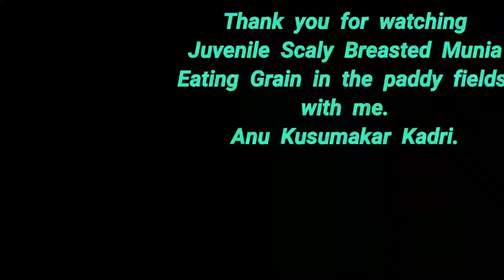Juvenile Scaly Breasted Munia eating grains in the paddy fields of Indonesia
The Scaly Breasted Munia (Lonchura punctulata , also known as the nutmeg Mannikin or Spice finch.
Male and female scaly breasted Muniya are similar in appearance, the Juveniles is cinnamon on the upper parts.

These Munias eats mainly on grass seeds, apart from berries and small insects.  They forage in flocks and communicate with soft calls and whistles

This species is endemic to Asia and occur from India and Sri Lanka, east to Indonesia and the Philippines.

I captured this video on my visit to Indonesia. on June 2018.